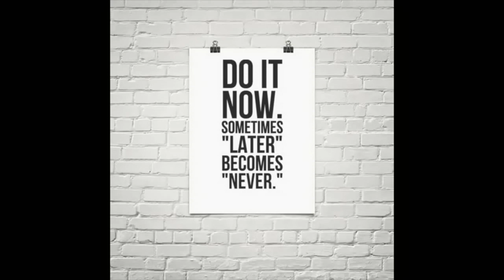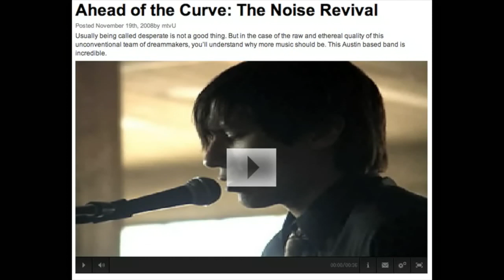Nathan Felix at PechaKucha San Antonio Vol 27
Nathan Felix, a classical composer and music director, talks about how he fell in love with the music industry.